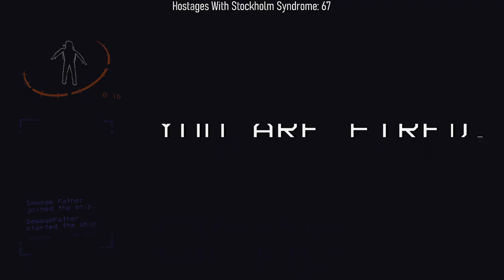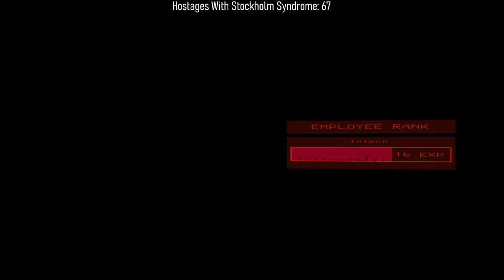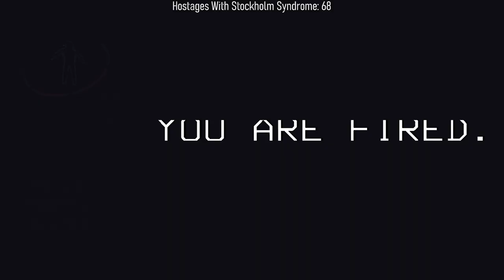Our First Time Playing Lethal Company